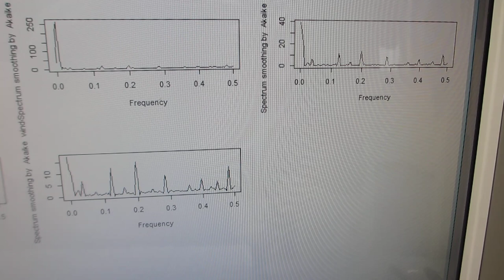超音波プローブの製造・評価技術（超音波システム研究所）